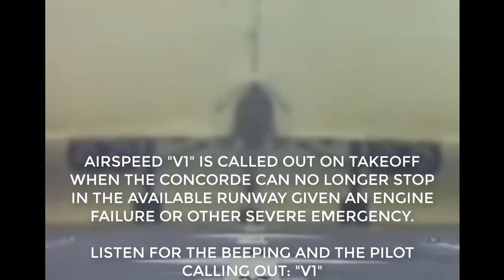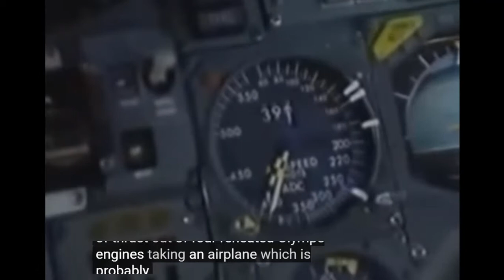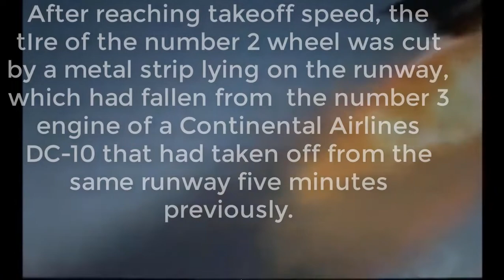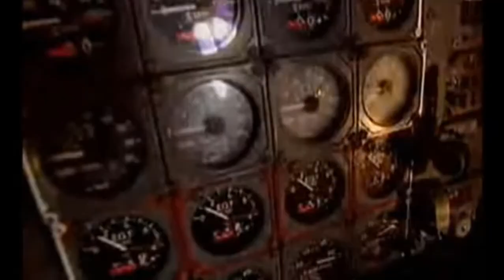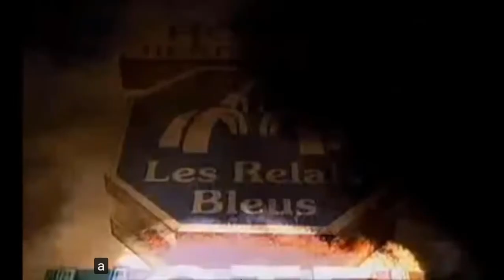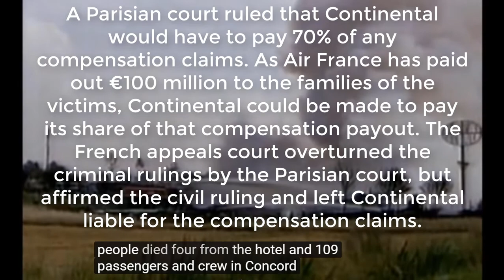AERO 310: W2C3 VG 9_Concorde 8 min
Concorde